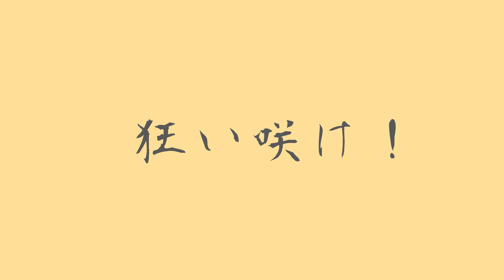【歌ってみた】グッバイ宣言(MV cover)【 宮本ウォルス 】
引きこもりしか勝たん…！
（誤字ったなんてそんな事）

【使用素材】
　　　　　（Chinozo様）
　　・Vocal&Mix：宮本ウォルス
　○イラスト
　〇動画
　　・制作：宮本ウォルス

おはよう塾生諸君❕
バーチャル塾講の宮本ウォルスです。

してもらえると嬉しいです！